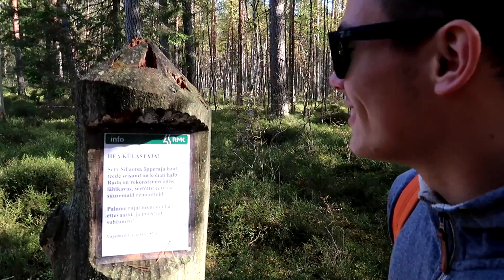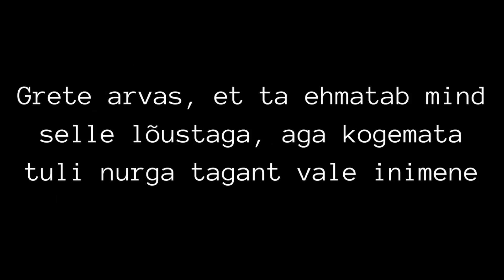TA EHMATAS VALET INIMEST (PRANK FAIL)!!!